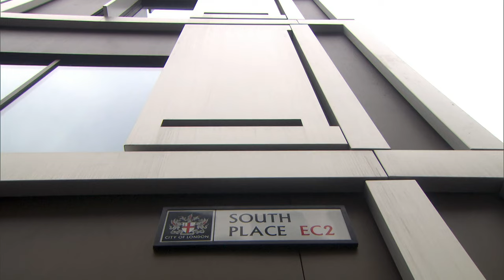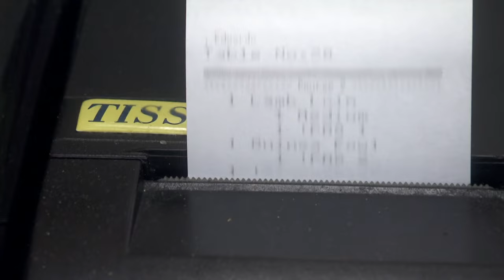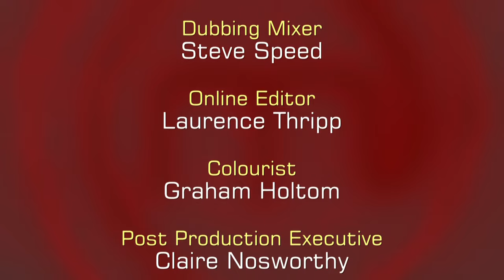Cooking Rabbit and Desserts under Pressure | MasterChef UK Celebrity | S08 EP08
Watch as 16 celebrities face their toughest challenge yet in Celebrity MasterChef UK. In this episode, four celebrities are sent to a restaurant kitchen to cook lunchtime service. Shane and Brian tackle pan-roasted halibut and slow-cooked pork belly dishes under the watchful eye of the head chef. Meanwhile, Miranda and Shappi take on the Criterion restaurant, presenting a guinea fowl dish and a lamb spring roll. The pressure is on as they navigate the chaos of a busy lunch service. Who will shine, and who will struggle? Find out in this intense and exciting episode of Celebrity MasterChef UK!